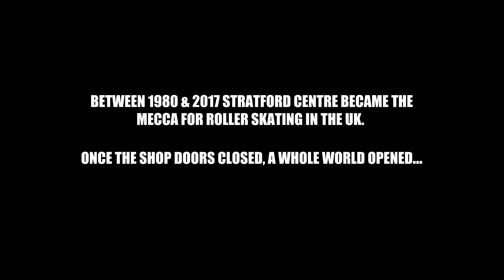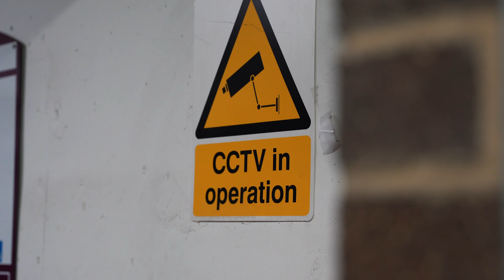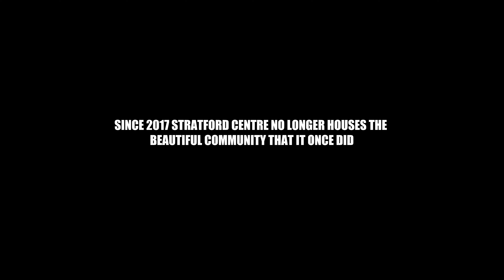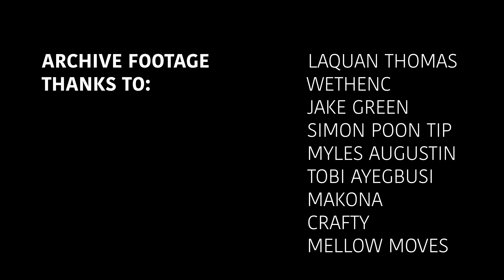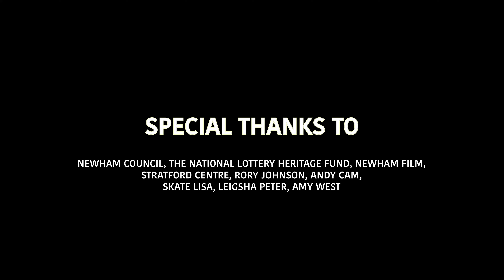It's A London Ting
“It’s a London Ting” showcases skaters of all ages who frequented the centre for three decades, including Wayne Gordon, a skater from the 80s known as the “Godfather of Jam skating” in the UK skate scene. Other interviews feature skaters who shaped the British skating style, including members of we_thenc – The Next Chapter skating collective, who have skated worldwide. Additionally, members of the Stratford OSS and the “Chop and Shuffle” skate style are highlighted.